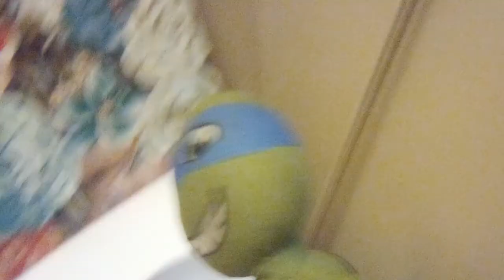FNAF Now You're Fighting Group Now Has Set You A Conversation 2 Leo Vs Raph